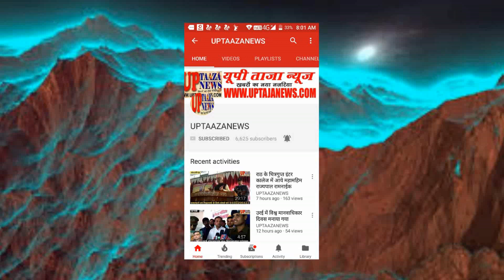जालौन में बाइक चोर गिरफ्तार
यूपी ताजा न्यूज पर पूरी खबर विस्तार से -जालौन में  बाइक चोर गिरफ्तार

संपादक
गनपत सिंह महान

UP TAAZA NEWS
TAJA NEWS
TAAZA NEWS
TAJA Khabar
taja khabar
taja news
hindi news
bundeli News
Bundelkhand news